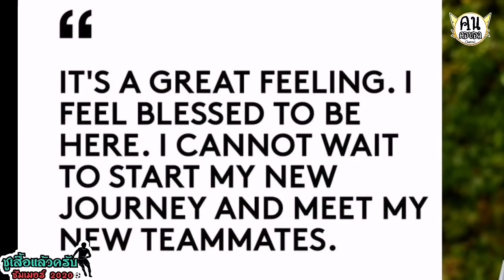ชู​เสื้อ​แ​ล้วครับ​ ซัมเมอร์​2020​ | EP.23